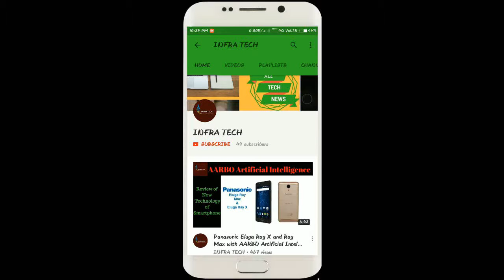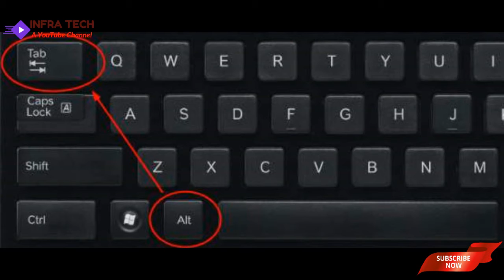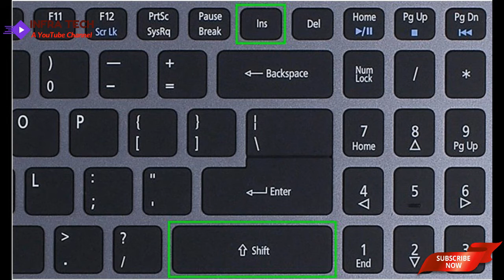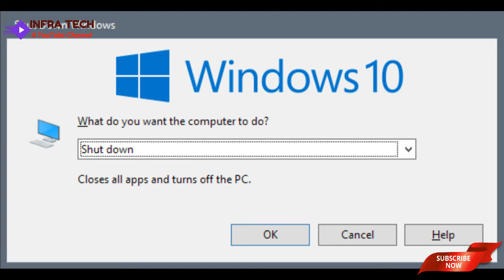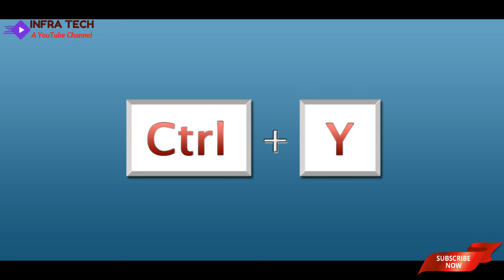7 Most Important Computer Shortcuts !! Everyone must know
In this video I have told you about the 7 Most Important Computer Shortcuts !! Everyone must know .If you like this video then comment on this and also share.